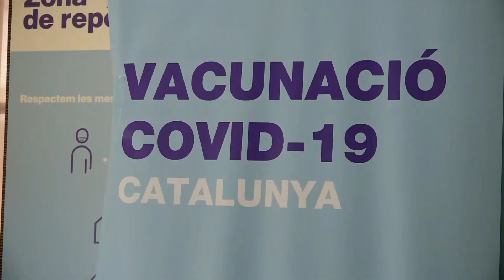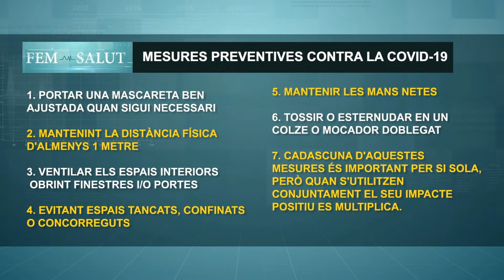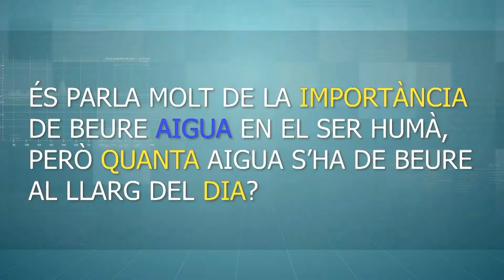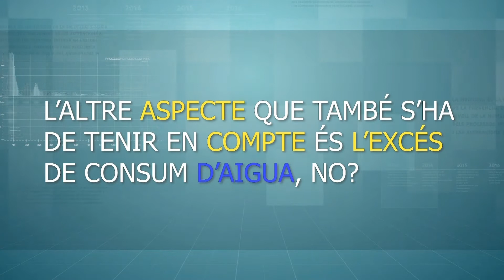Fem Salut. Dissabte 25 de desembre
Amb Ester Gavaldà (Adjunta a la Direcció DAP) i Laura Bel (Referent de Benestar Emocional d’Amposta).